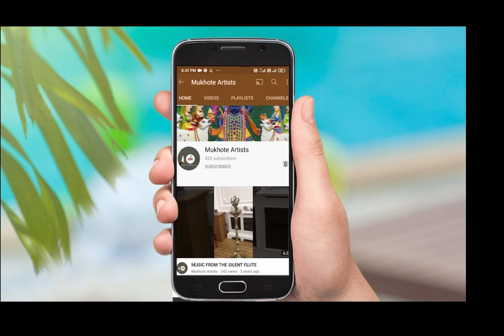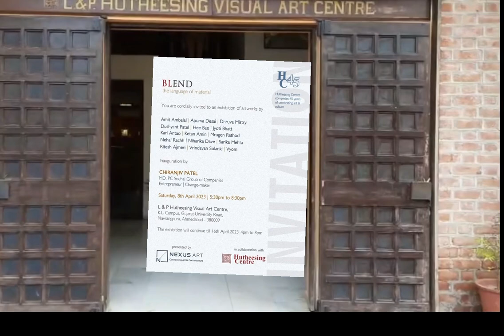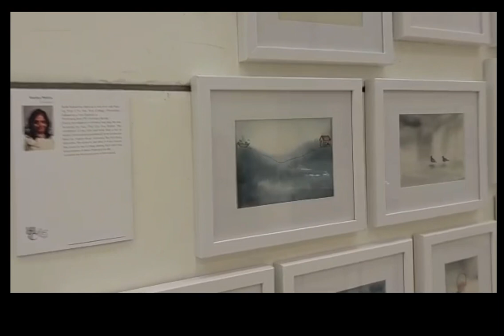BLEND the language of material